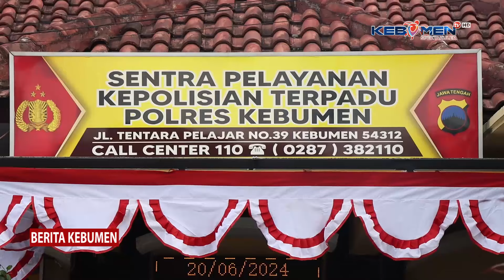Merasa Ditelantarkan, Anak Tega B*nuh Ayah Sendiri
Berita Kebumen Edisi Jumat, 21 Juni 2024

Pelaku pemb*n*han terhadap ayahnya sendiri, berhasil ditangkap setelah sempat melarikan diri. Kasus yang terjadi di Desa Selogiri, Kecamatan Karanggayam ini, dilatarbelakangi sakit hati. Pelaku merasa ditelantarkan karena korban meninggalkan keluarga dengan pergi ke Kalimantan.

- X: @kebumentelevisi